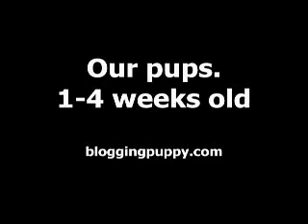Puppy's first 3 weeks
A little clip showing our pups in their 1st-3rd weeks of their life. Their mum was poisoned, so we take care of them ourselves. After getting contradictory info from vets, we setup a website with info for orphan pups.

(more)